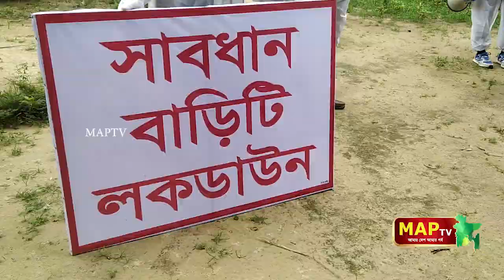বিয়ানীবাজারে ৯ বছরের শিশু সহ নতুন মোট ২ জন করোনায় আক্রান্ত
সবাইকে সচেতন থাকার কড়া হুশিয়ারী উপজেলা স্বাস্থ্য কমপ্লেক্সের